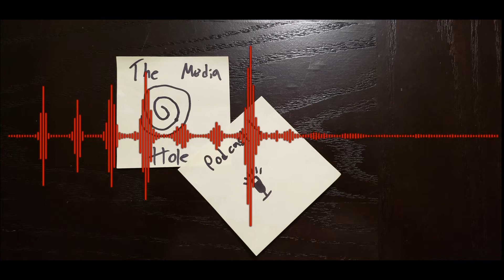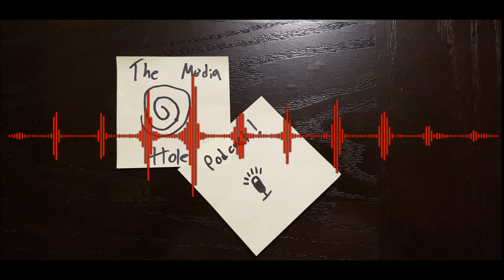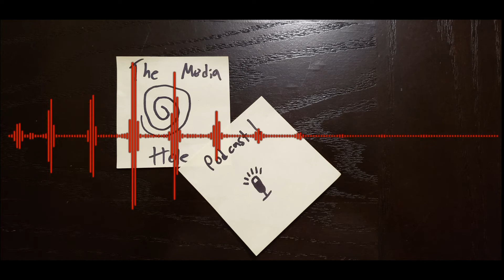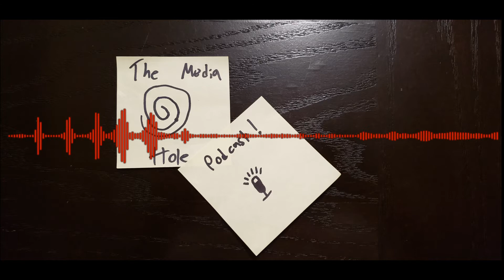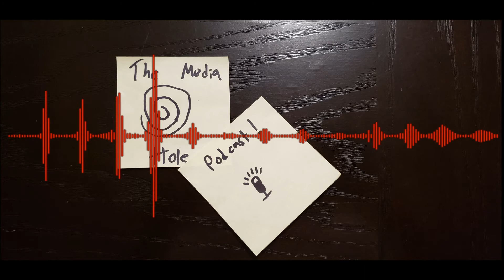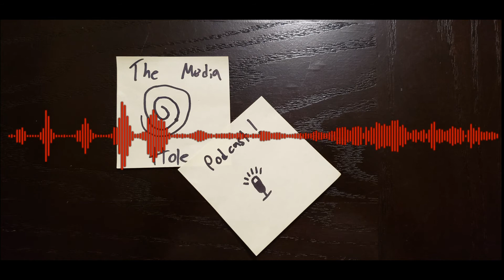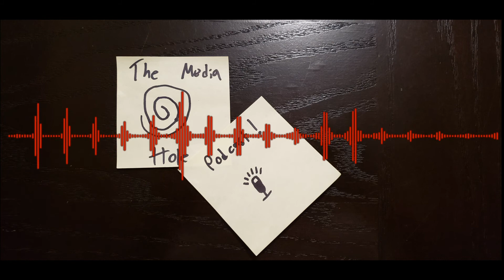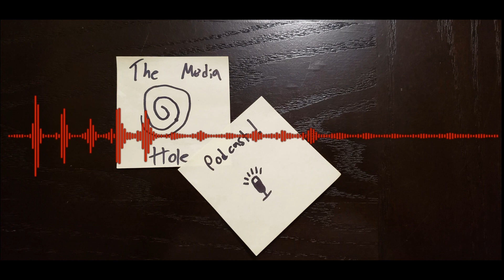The Media Hole Podcast! - Episode 33 - Attack and Dethrone God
Nathan and Ian talk about Zelda, Harley Quinn, and Xenoblade Chronicles, and become Traitors to America!

Please donate if you can to one of the many organizations that support the BLM protests happening across the globe.